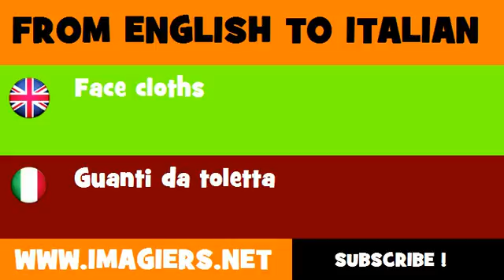How to say Face cloths in Italian